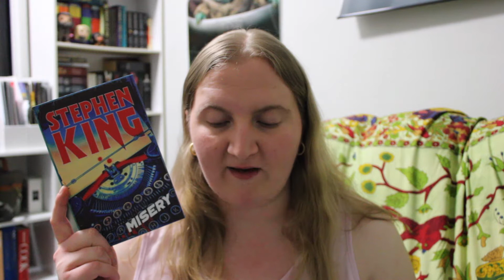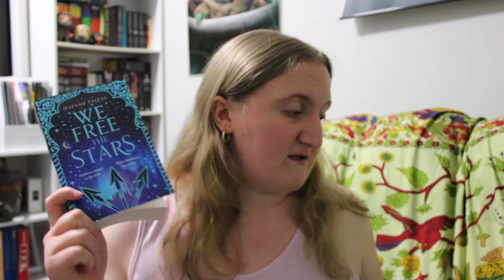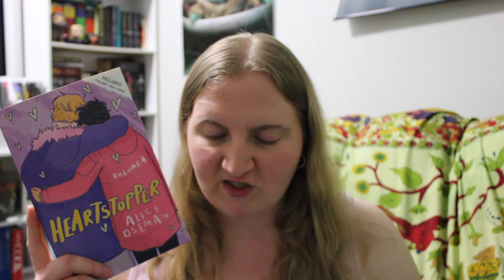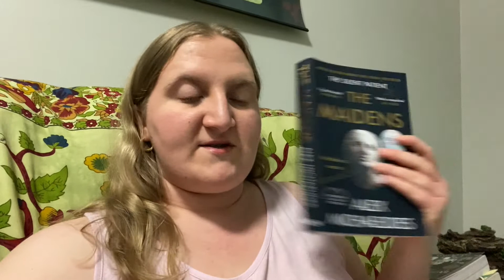i hope you like book hauls // 40+ BOOK HAUL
The biggest book haul I have ever done!!